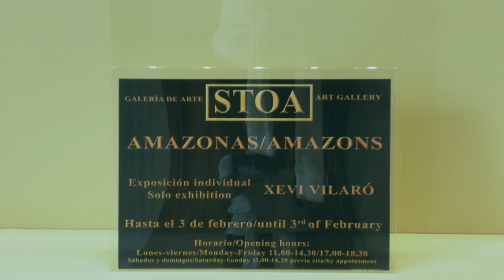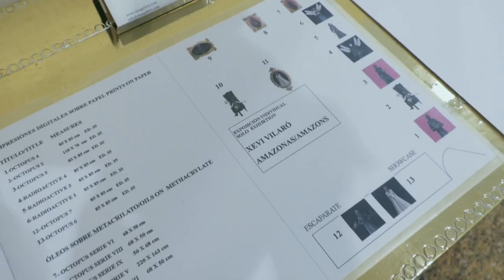El artista catalán Xevi Vilaró expone en la Galería STOA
El artista catalán Xevi Vilaró expone en la Galería STOA una muestra de su producción pictórica, que tiene al realismo mágico como eje central. En la propuesta que podemos ver en Estepona nos encontramos un reflejo del activismo medioambiental del autor, en una serie de obras protagonizadas por mujeres